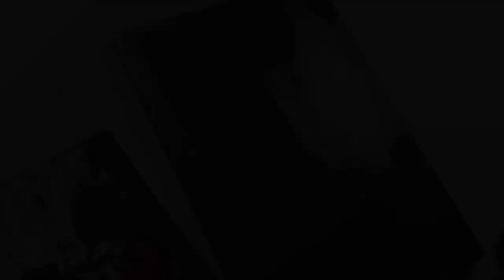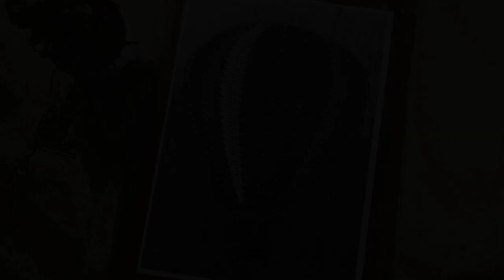How to do a string art | String art tutorial | Simple String art | Air Balloon string art tutorial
HELLO FRIENDS😊,
From this Video I Will show you how to do an eye catching string art for You. You can use this to gift your loved one, decorate your house or etc. If You are a beginner You can easily do with me. All steps are very clear and easy to understand. If You have any question Please drop me an Email.

Following Items are Used In this Video

Wood Board
Flat Head Nails
Pearl Cotton Threads
Super Glue